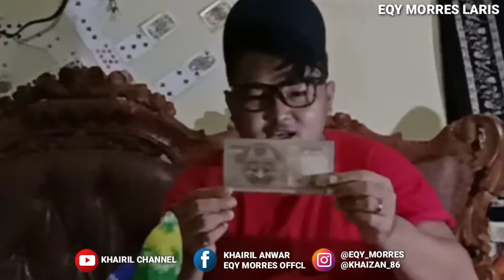KETIKA NUMISMATIK MENEMUKAN KITA, RAJA DUIT !!! part1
sambungannya di channel YOUTUBE Saya lagi